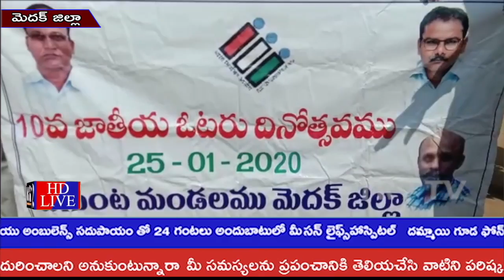చేగుంట రెవెన్యూ శాఖ ఆధ్వర్యంలో పదవ జాతీయ ఓటరు దినోత్సవం వేడుకలు||TR9 TV